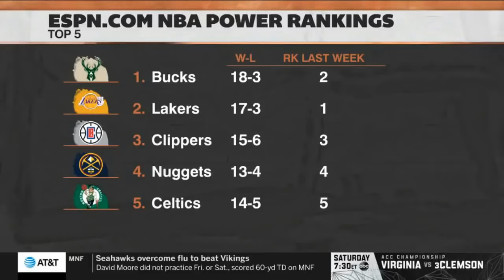Stephen A. Smith: "NO DEBATE!" LeBron, Lakers are the best team in NBA, NOT Giannis, NOT Kawhi